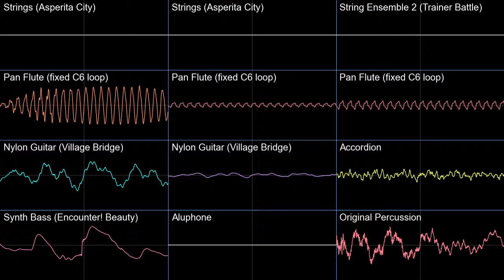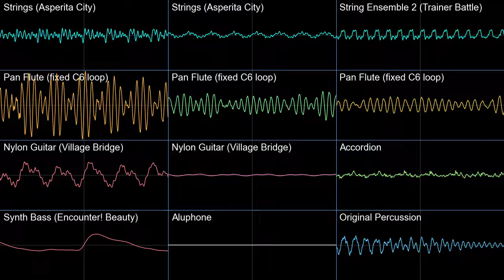Northern Desert - PMD2 Pokémon Black White 2 Soundfont Cover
The BW2 soundfont could be organized better, I might work on that sometime. There are a bunch of weird things in the soundfont(s) I have been messing with for BW2, for example the pan flute's highest sample (C6) had no loop on it, so I fixed it and it sounds much better.

Northern Desert - Pokémon Mystery Dungeon Explorers of Sky